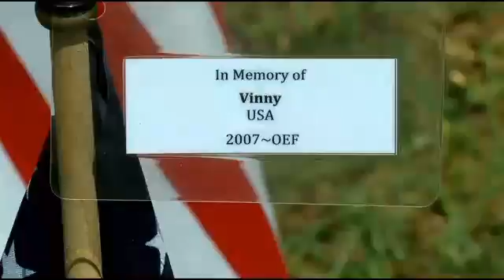Flags cover Field of Honor in Fayetteville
&nbsp;Flags honor fallen soldiers in the Field of Honor in Fayetteville.